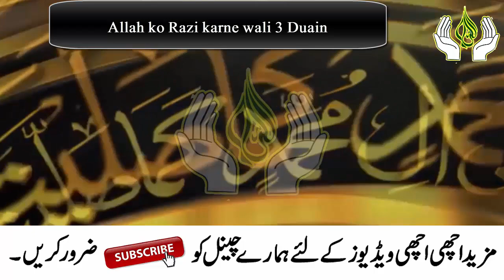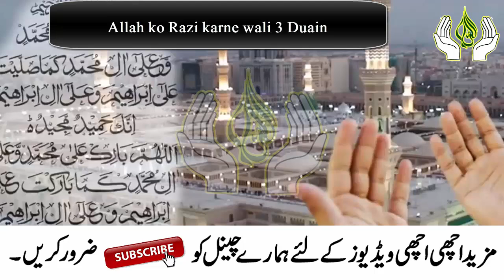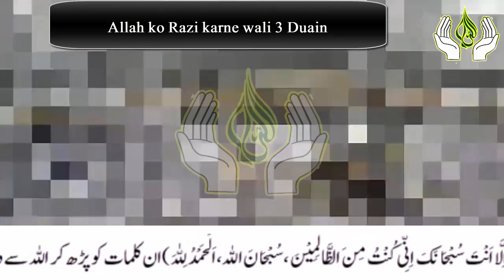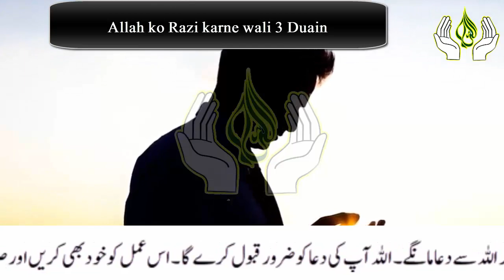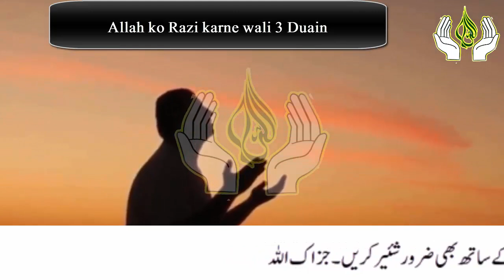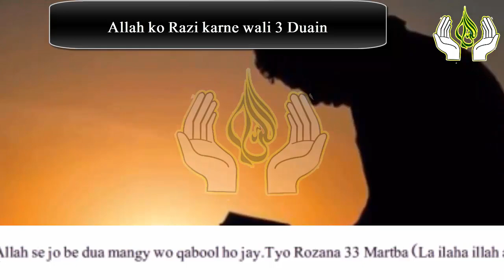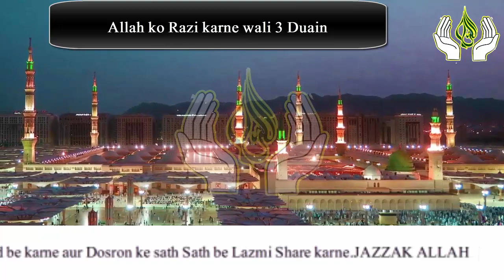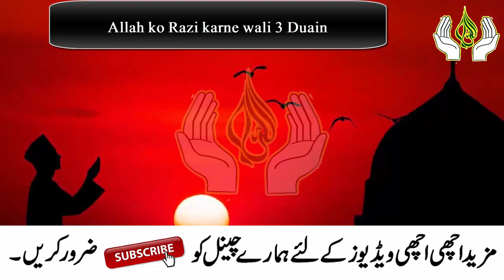Allah ko Razi karne wali 3 Duain ! jiasa app chaho gy wesa hi hoga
Allah ko Razi karne wali 3 Duain ! jesa app chaho gy wesa hi hoga

Welcome to this video, ajj mein app ke sath 3 bohat hi bahtreen Duain Share karon ga.in duaon ke parhne se Allah app se Razi ho jay ga.Jesa app chaha hogy Wasa hi hoga.app Allah se jo be dua mango gy app ki Dua Zror qabool hogi.IN SHA ALLAH